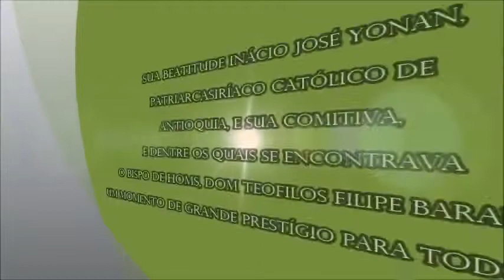2016 11 03 Visita do Patriarca Siríaco Católico de Antioquia Ignatios José III Younan e sua comitiv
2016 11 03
Visita do Patriarca Siríaco Católico de Antioquia Ignatios José III Younan e sua comitiv